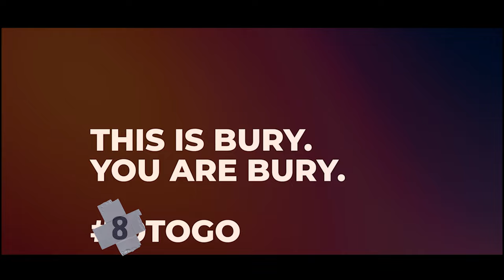A DAY AT THE SEASIDE - Mark Ashmore | SuS: Playing Away - Season 1 - Episode 23 | Bury AFC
Your host Jonny Greenhalgh caught up with The Mechs Media Volunteer Mark Ashmore to talk about all things Bury and Blackpool.

Got your tickets yet?

Thank you for your continued support of the club. Bury AFC is a community, fan-owned football club competing in the North West Counties Football League Division One North.  We're by the fans, for the fans, and we couldn't do this without you.